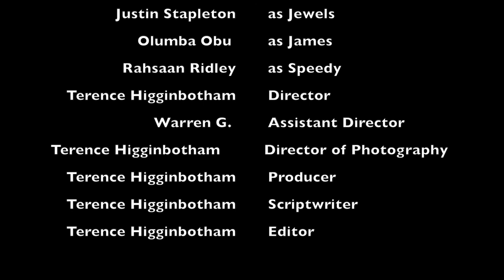Lucky Day (Short Film) (Directed By Terence Higginbotham)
@T.cameraman1 - Instagram